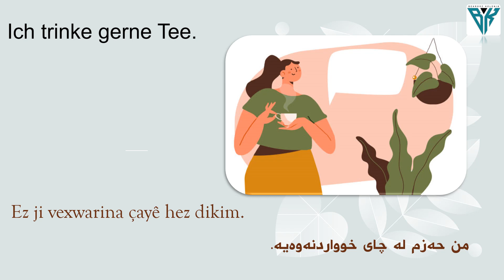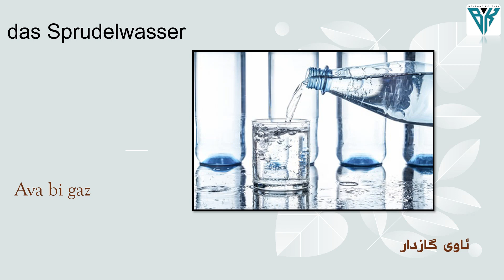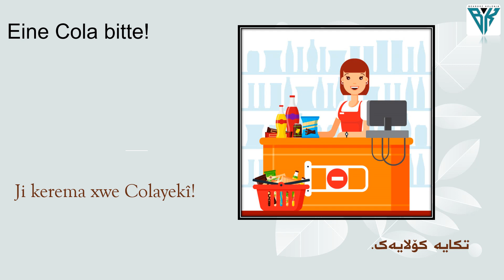A1 #31 Getränke - fergay zmani almani - خوواردنەوە - Vexwarinê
31. A1 #31 Getränke - fergay zmani almani - خوواردنەوە - Vexwarinên

ferbuni zmani almani
Jiyar Kelenik